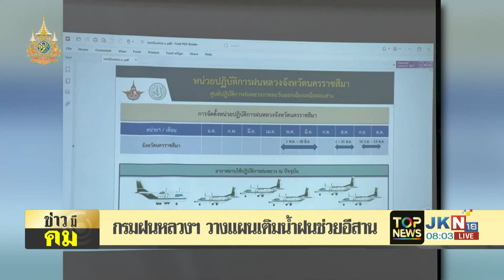"กรมฝนหลวงฯ" วางแผนเติมน้ำฝนช่วยอีสาน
ปีนี้ แม้จะมีฝนตกลงมาบ้าง แต่ในภาคอีสานยังคงต้องเผชิญกับปัญหาภัยแล้ง เมื่อประเมินจากปริมาณน้ำที่อยู่ในเขื่อนลำตะคอง ที่ปีนี้พบว่าเหลือน้ำใช้อยู่แค่ 28 เปอร์เซ็นต์ กระทบต่อประชาชนที่ทำเกษตรกรรม  12 ตำบล กว่า 8 หมื่นไร่  รวมทั้งสถานการณ์ภัยแล้งในพื้นที่เดิม ๆ อย่างที่ทุ่งกุลาร้องไห้

โดยวันที่ 4 ตุลาคม 2567 ที่ผ่านมา นายสุพิศ พิทักษ์ธรรม อธิบดีกรมฝนหลวงและการบินเกษตร จึงลงสำรวจพื้นที่ตามโครงการจัดสร้างศูนย์ปฏิบัติการพัฒนาฝนหลวงในทุ่งกุลาร้องไห้ อ.นางรอง จ.บุรีรัมย์ พร้อมสั่งการแนวทางแผนปฏิบัติงาน และติดตามการปฏิบัติการฝนหลวง ของหน่วยปฏิบัติการฝนหลวงนครราชสีมา ซึ่งจะช่วยแก้ปัญหาฝนทิ้งช่วงในพื้นที่ภาคอีสาน และเร่งเติมน้ำในเขื่อนได้ทันกับความต้องการใช้น้ำ